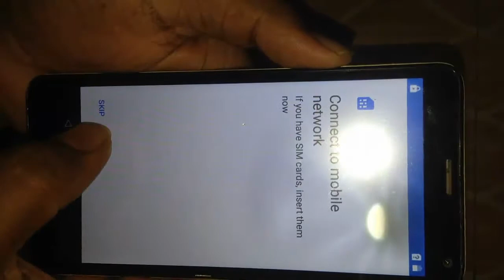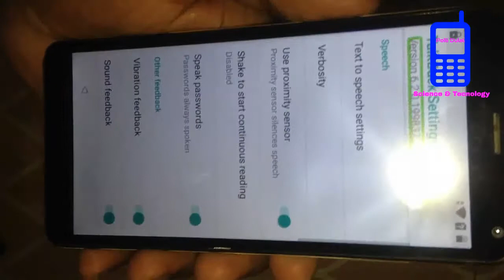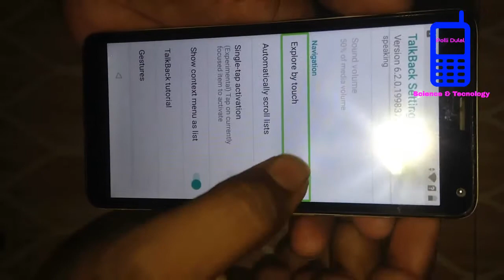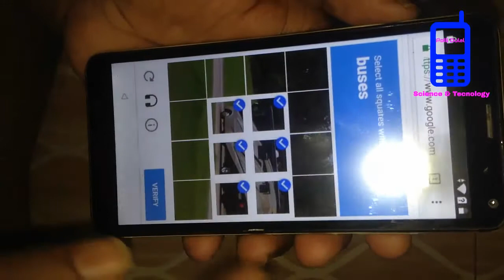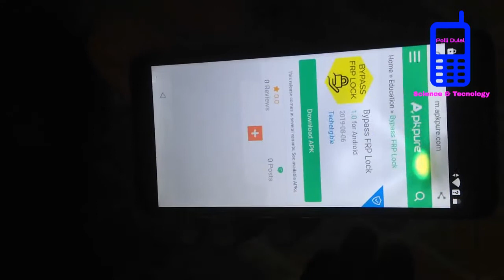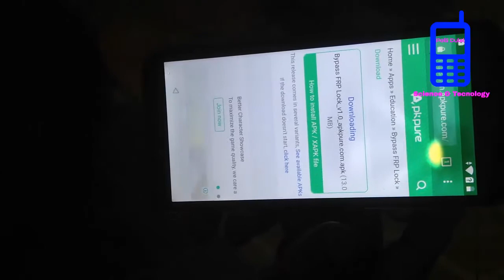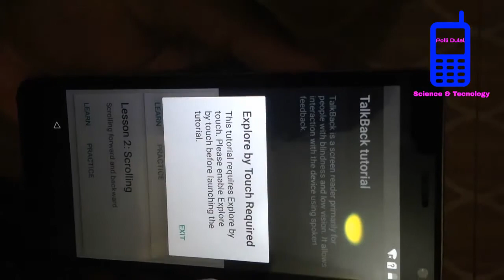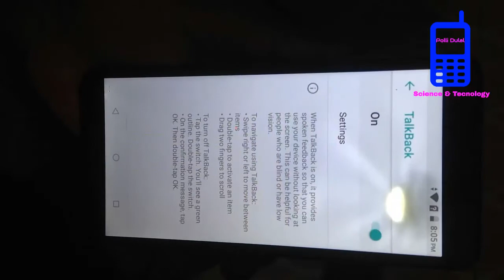G8i BYPASS,Walton G8i Google Account Remove,How To Bypass Walton G8i Remove Frp Lock ,Walton g8i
G8I BYPASS,Walton G8i Google Account Remove,How To Bypass Walton G8i Remove Frp Lock ,Walton g8i/// Windows 10 download=